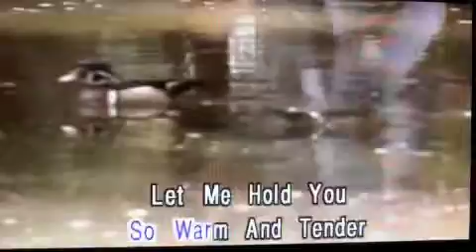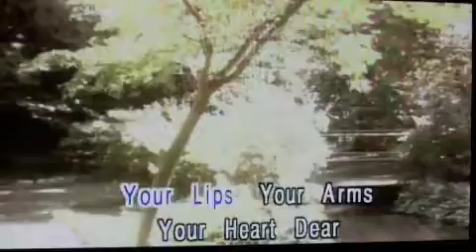ELVIS PRESLEY - SURRENDER - KARAOKE - 22/7/10